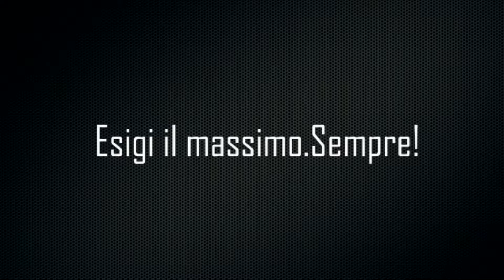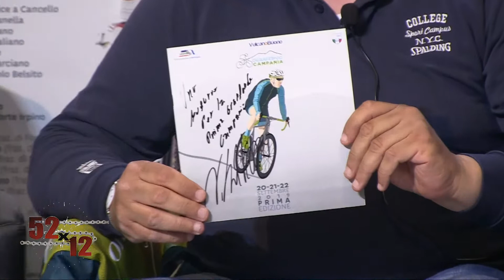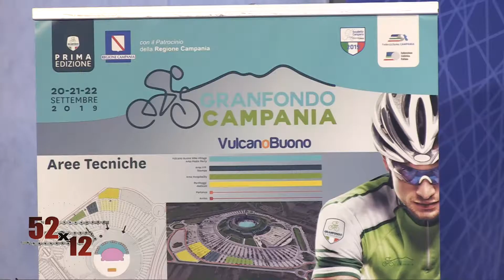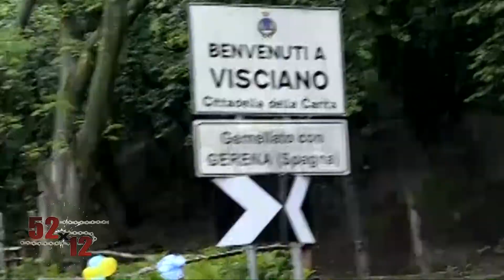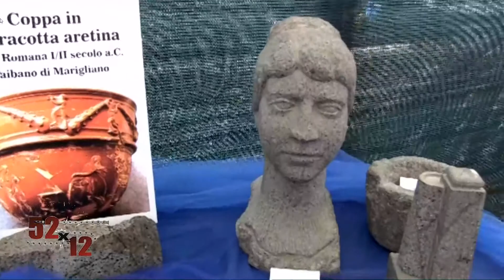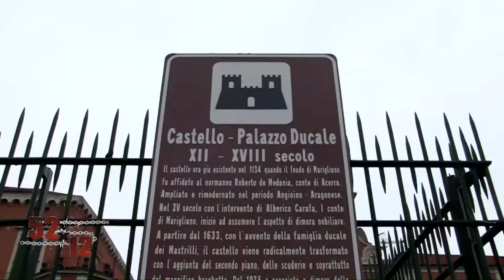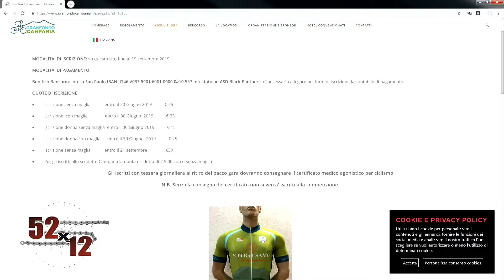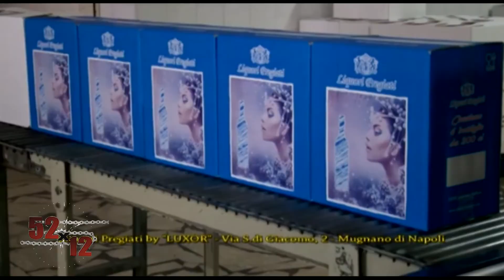52x12 16 puntata del 30 maggio